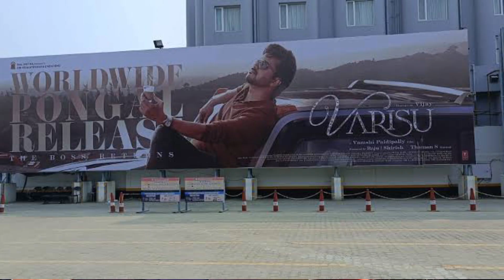ஜெயிக்க போவது யார் 🔥🔥🔥|Who Is The King Of The Box Office? | 🔥வாரிசு Vs துணிவு🔥 | Mr. Stranger